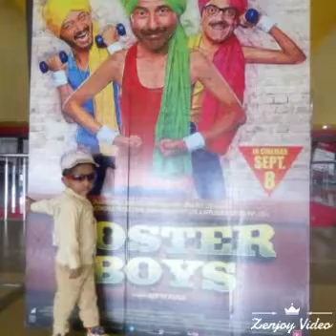A cute baby with lappy